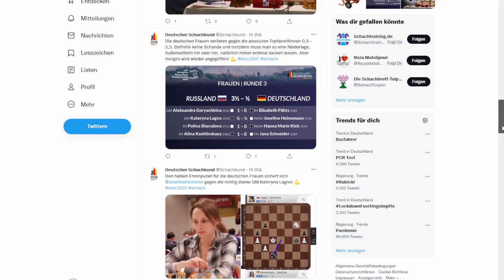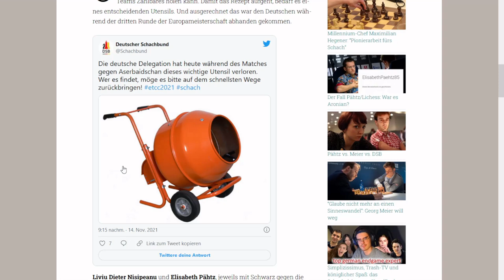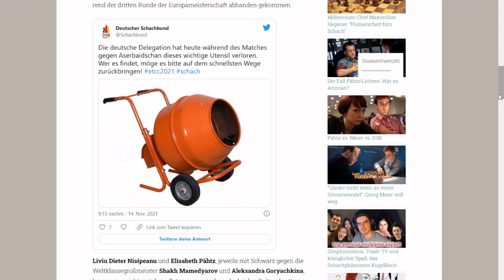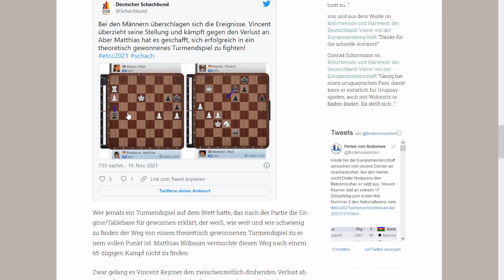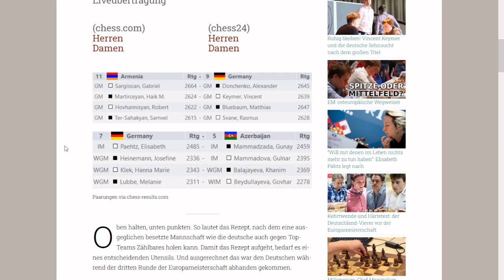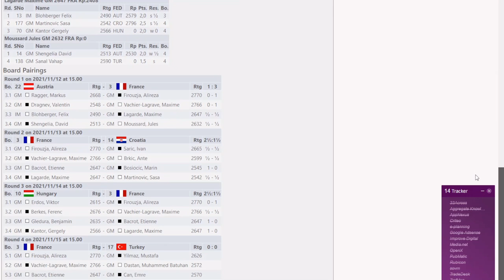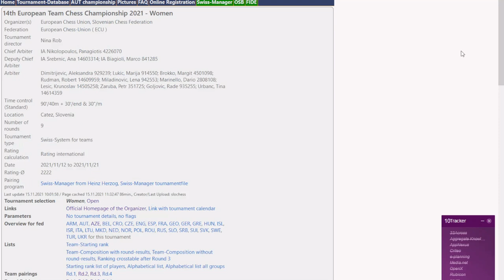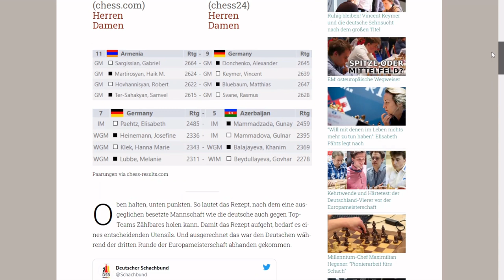Europameisterschaft 🇩🇪 Nationalmannschaften am Scheideweg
Nach zwei Siegen zum Auftakt folgte für die deutschen Damen und die Herren eine Niederlage gegen EM-Favoriten. Ein Drittel des Turniers ist gespielt, nun muss sich zeigen, wohin die Reise geht. Heute versuchen sich unsere Damen an Aserbaidschan. Bei den Herren sucht Dieter Nisipeanu den Betonmischer, er setzt aus. Vincent Keymer darf an seinem 17. Geburtstag zum ersten Mal Nummer 2 des Nationalteams sein.  (Foto: Paul Meyer-Dunker/Schachbund)